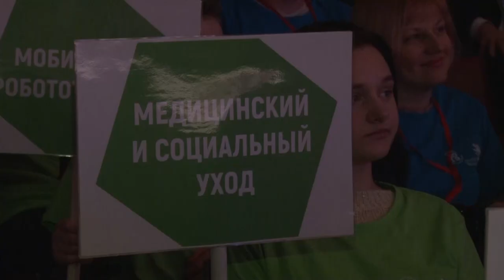Региональный чемпионат WorldSkills Russia открыт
Состоялось торжественное открытие четвертого регионального чемпионата «Молодые профессионалы» WorldSkills Russia. Участвовать в нем в этом году будут 400 человек.